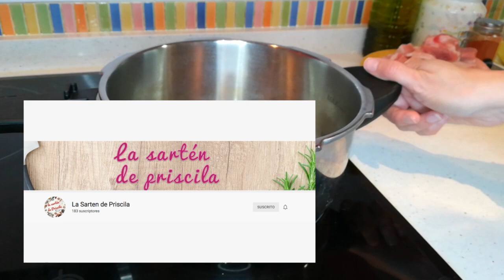PATATAS CON COSTILLAS. UNO DE LOS GUISOS QUE NO PUEDE FALTAR EN CASA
Hoy toca guiso y este es uno de los básicos que hay que saber hacer, se trata de unas patatas con costillas que están para chuparse los dedos y son muy fáciles de hacer. El resultado es estupendo.
Los ingredientes que necesitas, son:
- 8 patatas.
- 750 gr. de costillas carnosas.
- Medio pimiento verde.
- 2 hojas de laurel.
- 1 tomate.
- Media cebolla.
- Pimentón dulce.
- 1 pastilla de caldo concentrado.
- Medio litro de caldo de pollo.
- Agua.
- Sal.
Si vives por la zona norte de Madrid, te animo a visitar una web de compra online muy cómoda y de trato muy cercano, aquí tienes el enlace:
La elaboración, la tienes explicada, paso a paso en el vídeo.

Música en este video (del minuto 0:38 al final)
Track Info:
Title: Island
Artist: Nekzlo
Genre: Electronic
Mood: Bright